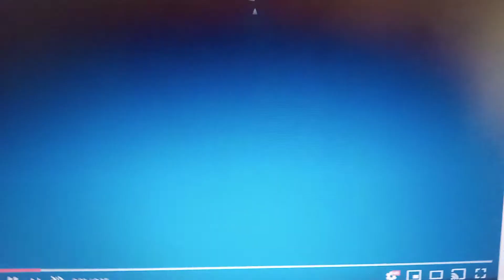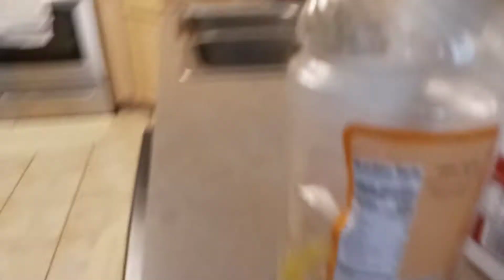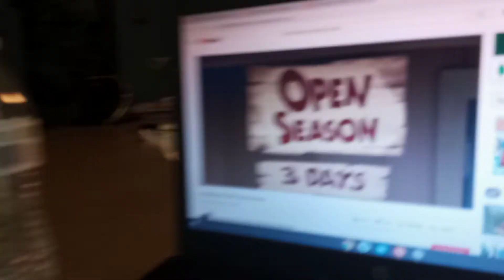Open Season 2006 Opening Scene